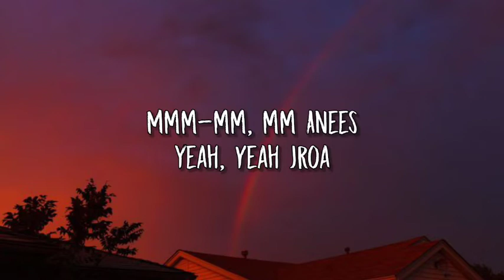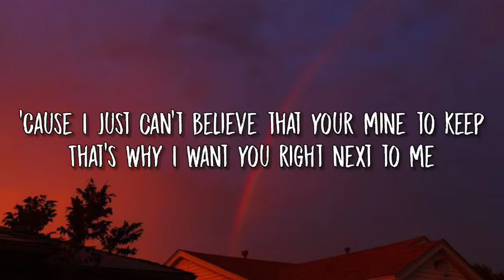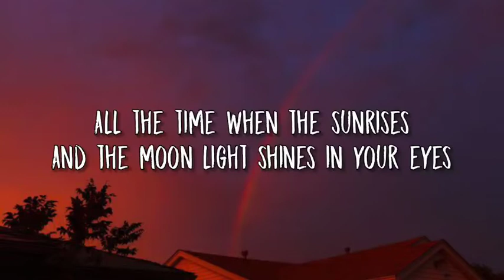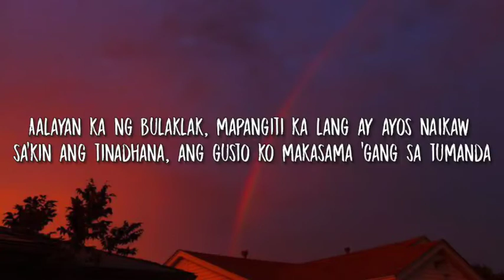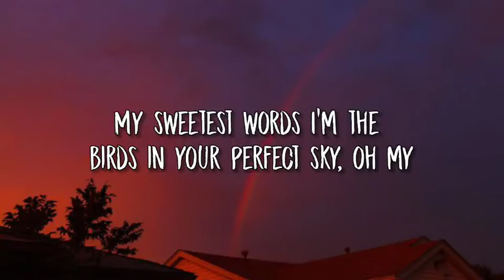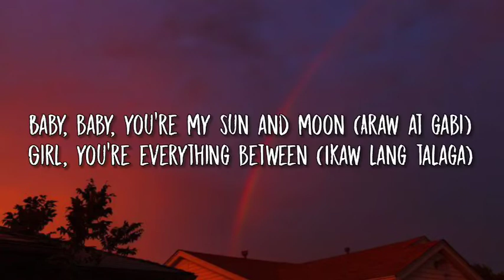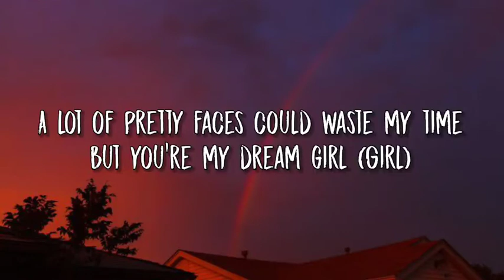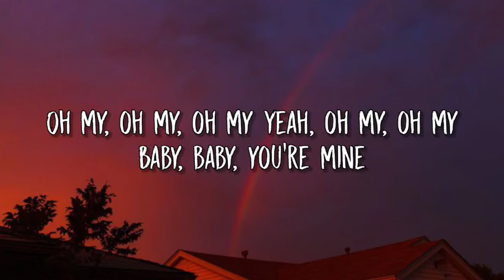Anees & JROA - Sun and Moon Remix (Lyrics)